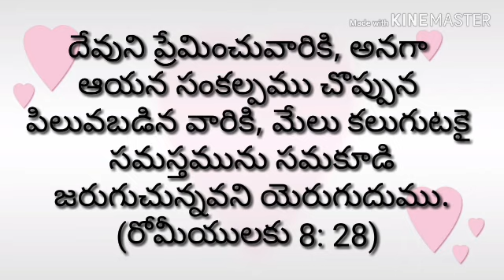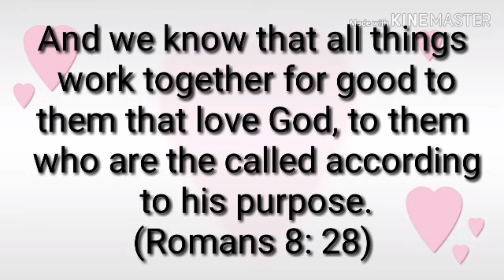Today's promise (12 -11- 19) ||RSK WORLD